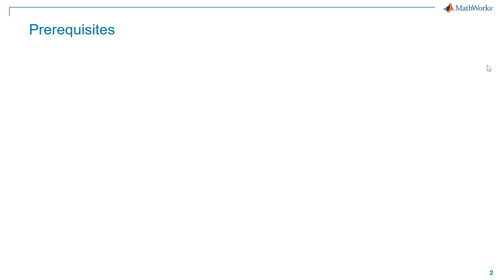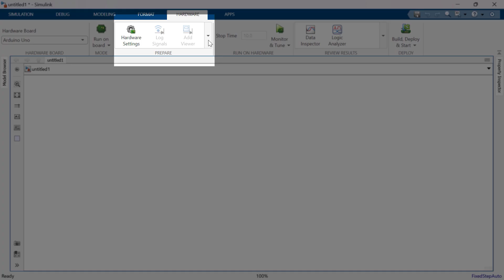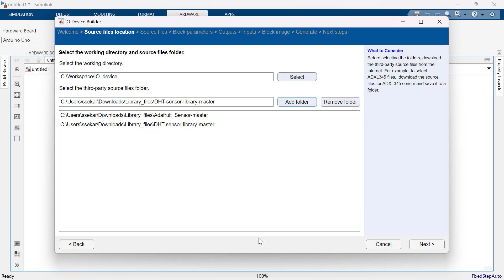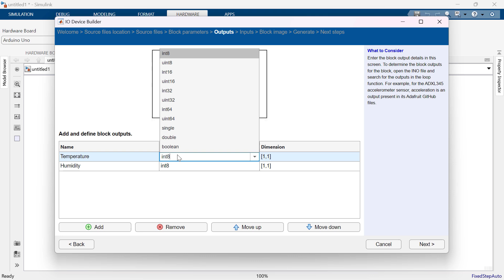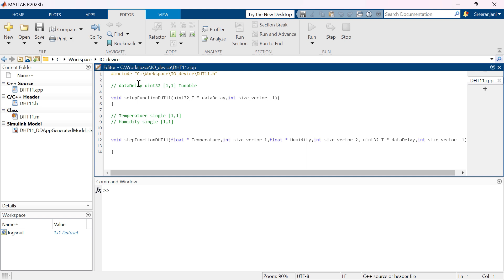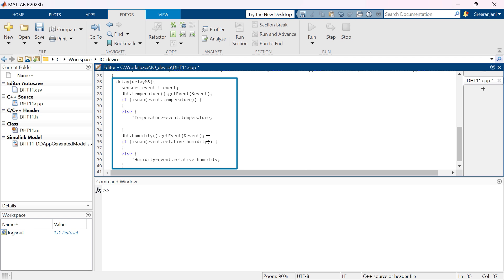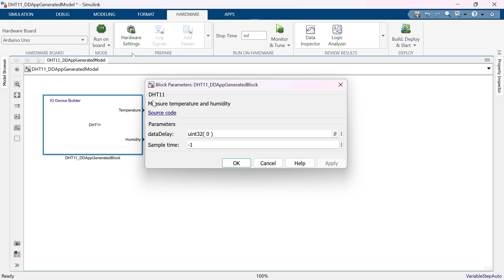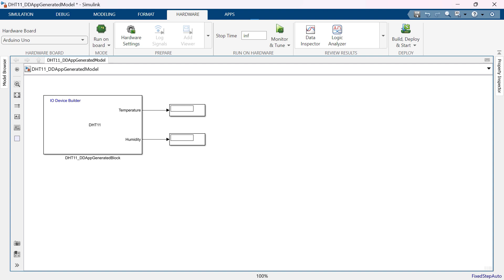How to Build Custom Sensor Blocks for Arduino in Simulink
The IO Device Builder app streamlines the process of generating custom Simulink® blocks for sensors by utilizing third-party source files. In this detailed tutorial, we guide you through the creation of a custom Simulink block specifically for the DHT11 temperature and humidity sensor. This method can be applied to develop your own unique Simulink blocks for various sensors.